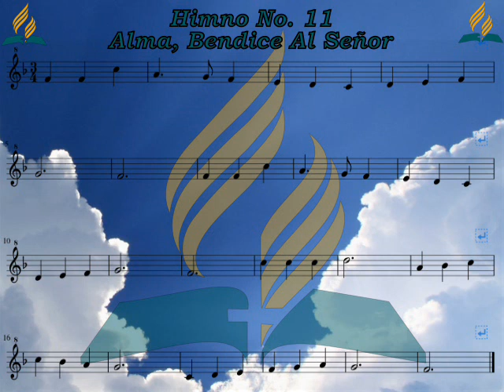11_Alma, Bendice Al Señor, Flauta Dulce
Himno Adventista No. 11
Alma, Bendice Al Señor.